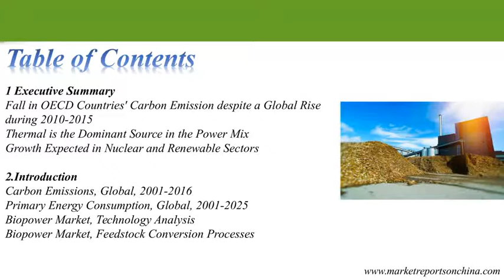Biopower Market in China Outlook to 2030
Biopower in China, Market Outlook to 2030 - Capacity, Generation, Levelized Cost of Energy (LCOE), Investment Trends, Regulations and Company Profiles" is the latest report from the industry analysis specialists that offer comprehensive information and understanding of the Biopower market in China.